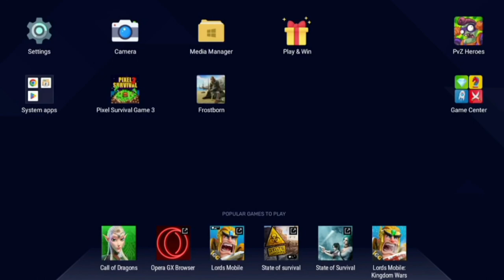Goodbye Shooting Survival